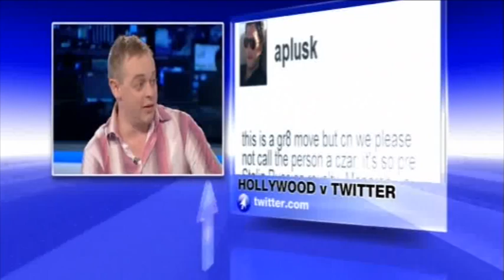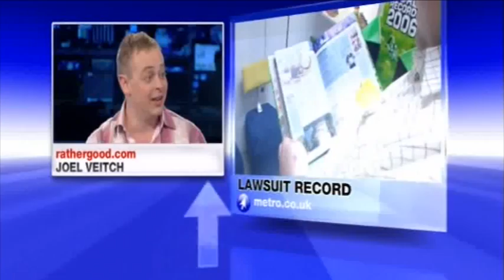Joel Veitch on Sky News 27th May 2009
Me on Sky News, Thursday 27th May 2009, discussing Ashton Kutcher threatening to stop using Twitter, facebook getting money from russians, dinosaur posture and a bunch of other stuff from the internet that day.